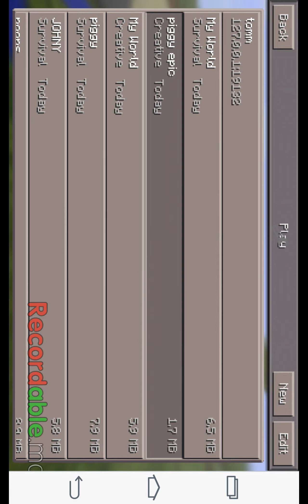Tour of my Creative World